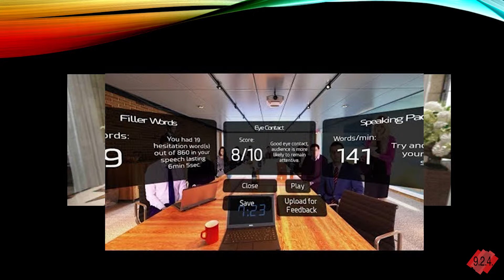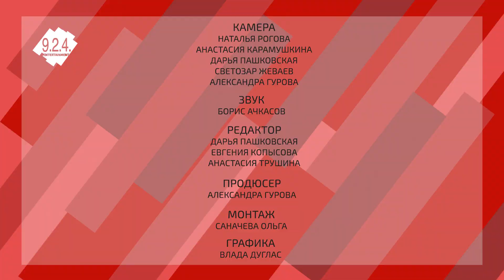Юлия Хукаленко | Изучение английского языка в виртуальной реальности | Проект 9.2.4.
Юлия Хукаленко расскажет о новой модели обучения – онлайн-курсы с использованием технологий виртуальной реальности